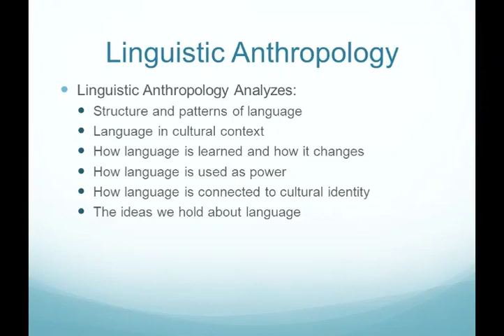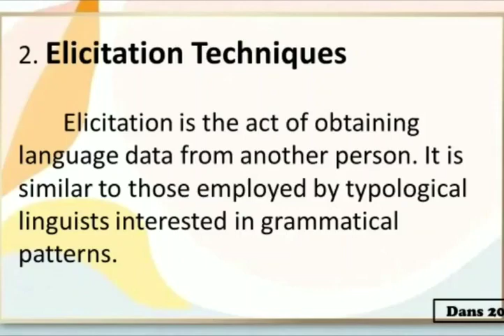کوته‌ نوشت های اجتماعی / دوازده /سیاست زبانی در پژوهش انسان شناختی/ N. Fakouhi Linguistics Politics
گفتگو از مهم‌ترین روش‌های مورد استفاده در پژوهش‌های  کیفی  انسان‌شناختی است. اما گفتگو به «زبان» مشخصی انجام می‌شود و هیچ زبان «جهانشمول»ی نداریم. اکثریت مطلق انسان‌ها و حتی فرهیختگان به دلایل بی‌شمار از جمله «احساس امنیت زبانی»، اغلب تنها در زبان مادری‌شان، قادر به بیان کامل خود هستند. از این رو، تسلط پژوهشگر به زبان  کنشگران  مورد پژوهش، اساسی و آوردن  متن  کامل در پیوست و توضیح کاملی درباره واژگان و ساختارهای زبانی به کار رفته در گفتگو، بخشی از یک سیاست زبانی است که باید دقیقا برنامه‌ریزی شده و در پژوهش توضیح داده شود. بدون چنین روشی، نقل قول  گفتگو‌ها ممکن است آگاهانه یا ناخودآگاهانه به انحراف یافته‌ها و یا سوء‌تعبیر در درک، تحلیل، انتقال  داده‌ها و کل  پژوهش بیانجامد